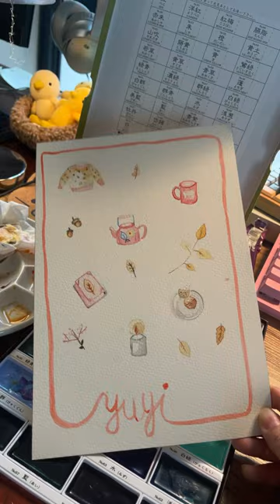I can do watercolor painting now-beginner 🎨